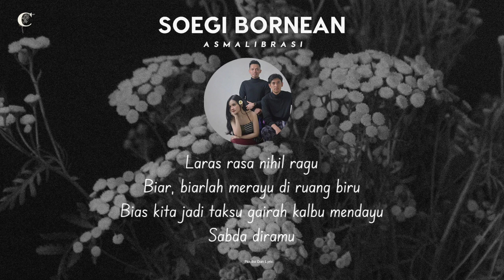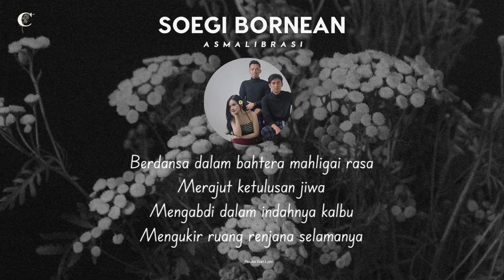Asmalibrasi - Soegi Bornean || Lirik Lagu Indonesia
Kumpulan lagu Indonesia Terbaik paling enak didengar. Koleksi Lagu Hits dibuat berdasarkan lagu yang sedang populer diberbagai platform seperti Spotify, Joox & Youtube Music dan tentunya mengikuti update tangga lagu di Radio juga Televisi terkini.

Silakan beli musik untuk mendukung para artis